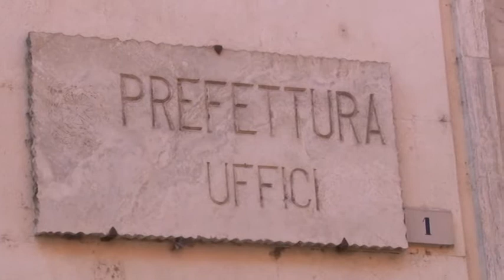Brucchi su manifestazione prefettura e Braga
Il sindaco di Teramo Maurizio Brucchi parla delle manifestazioni riguardanti la difesa della Prefettura, dopo il rischio di soppressione e la manifestazione per il Braga